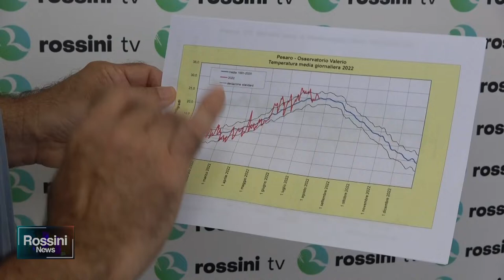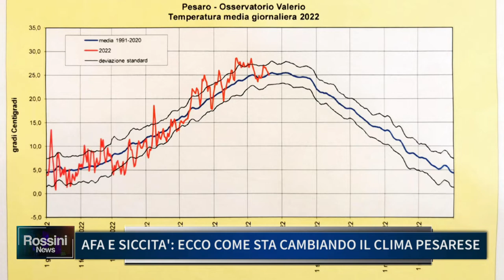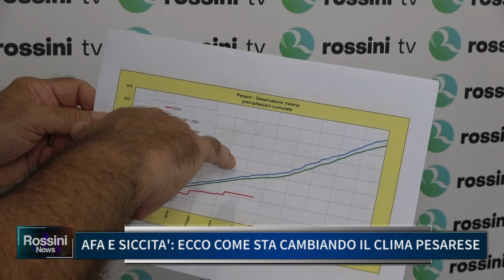AFA E SICCITA', ECCO COME STA CAMBIANDO IL CLIMA PESARESE